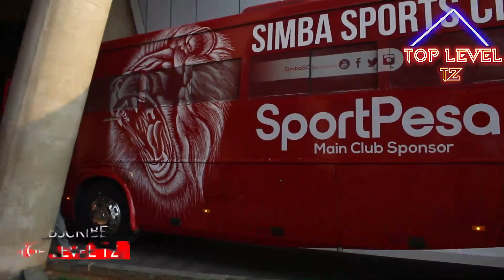kikosi cha SIMBA Kilivyo tua kwa mbwembwe MKAPA STADIUM/ kukipiga na GWAMBINA....